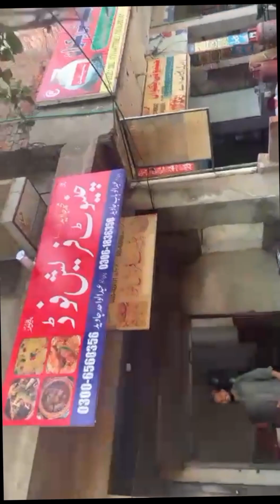Lahore Lahore Hai...Muhammad Yahya Vlogs